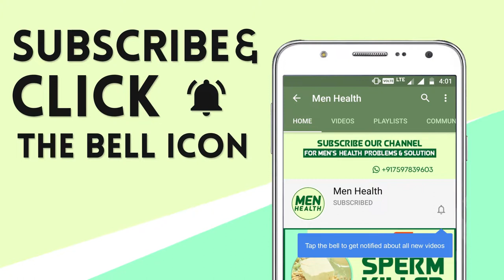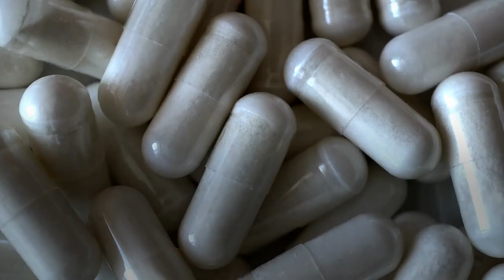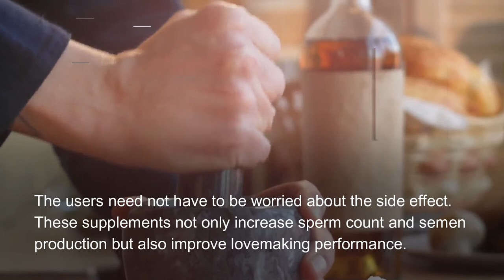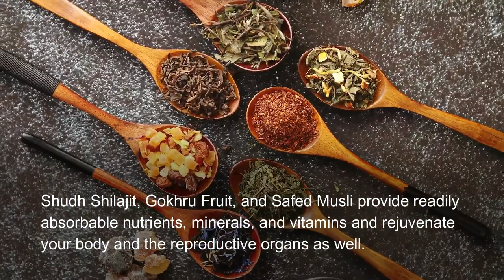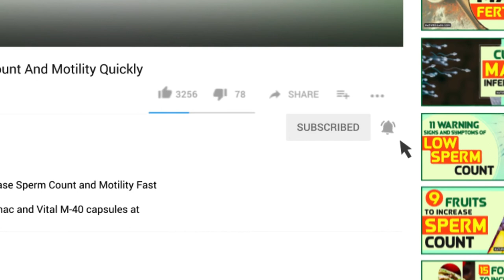How To Increase Sperm Motility, Count Azoospermia Infertility Treatment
Cure Weak Ejaculation

Spermac and Vital M-40 capsules are the best azoospermia male infertility treatments that increase sperm motility, count, and cure weak ejaculation naturally at home.

This health video cover the below topics in details

TIMESTAMPS
• Oligospermia 0:00
• Reasons for Lower Sperm Count 01:31
• Natural Supplements 02:12
• Semen Enhancement 02:52
• Improve Performance 03:58
• Cure Male Infertility 04:39
Related Videos on Male Infertility

Both Spermac and Vital M-40 capsules are completely natural semen enhancers and can be used for a long time.
The users need not have to be worried about the side effect. These supplements not only increase sperm count and semen production but also improve lovemaking performance.